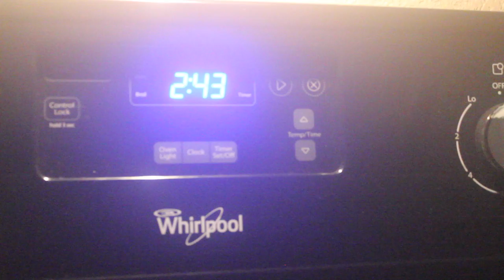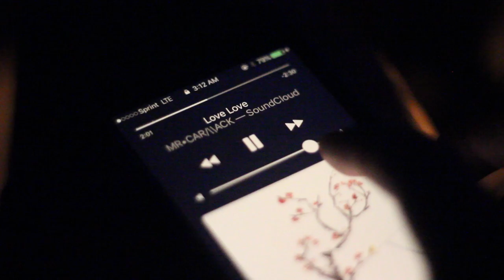We Hit A Sandbar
This was by far the toughest day of fishing I have ever experienced.  Although we pulled through and caught some fish it was still an awesome time getting to know the river a bit better and feeling something at the end of your line.  As always, Remember FISH ON!!

Artist: Mr. Carmack
Song: Watermelon1

Artist: Mr. Carmack
Song: Love Love